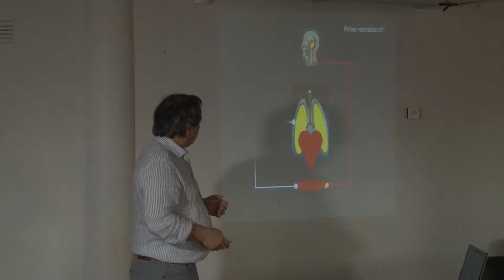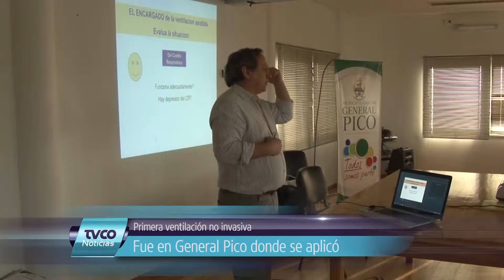Jornada de ventilación mecánica